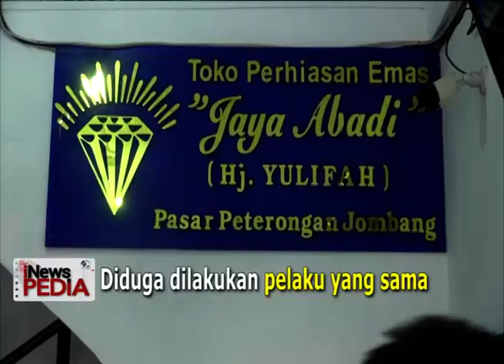Nenek mencopet di toko emas tertangkap CCTV